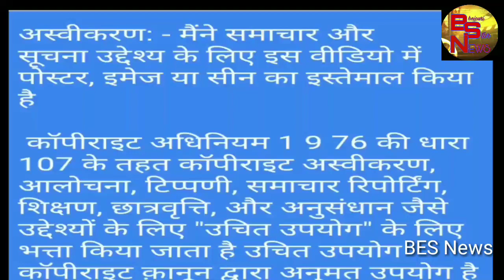2018 Hit item Song | Aamrpali Dubey, Chintu Pandey | Dilwale Movie | Bhojpuri Latest News app